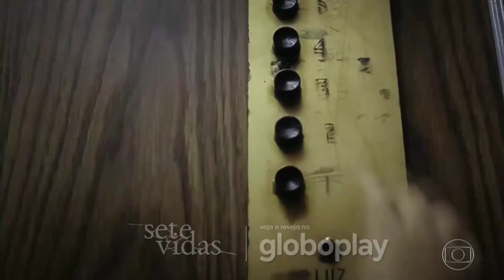[MONTAGEM] Encerramento de “Sete Vidas” em edição especial e com a nova logo da TV Globo (2021)